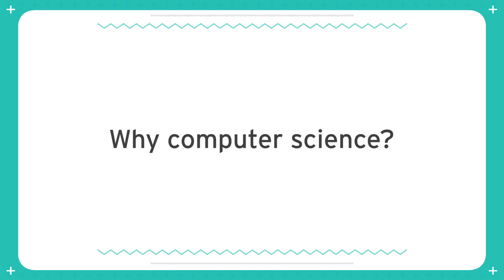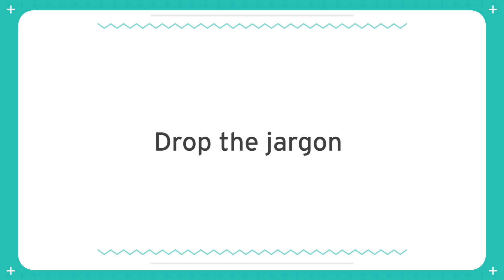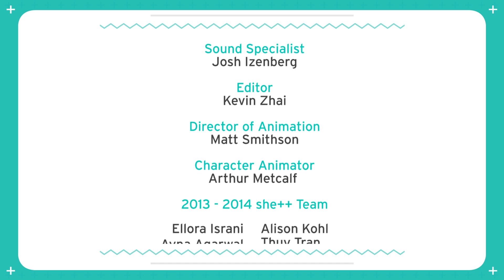she++ TechStories() { Helen Hastings, Stanford CS }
"No matter where you go and no matter what you do, within your career you're going to be working with people who need to know computer science, be it medicine, or even education, anything."

Helen Hastings, a sophomore studying Computer Science at Stanford University, also serves as Director of Finance for She++. Having loved the multitude of programming classes she took in high school, Helen is passionate about increasing access to technology education in American secondary schools and bringing the joy of creating to other students who weren't given the same opportunities as her. She also works as a developer at Stanford's Virtual Human Interaction Lab, and is part of a technology outreach and education organization called Pilot.

What initiatives would you like to see from she++ in the future? Tweet your response @sheplusplus